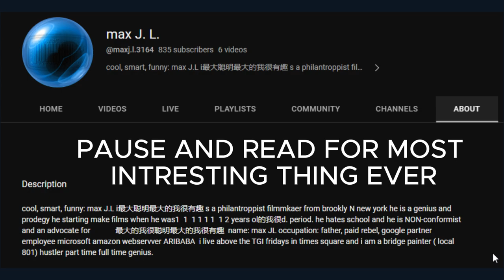Rec Room Movies are VERY Good...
Join The VR Film Creation Discord Server!